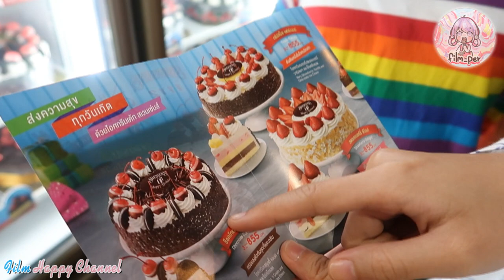เลือกซื้อเค้กวันเกิด Film Happy Channel